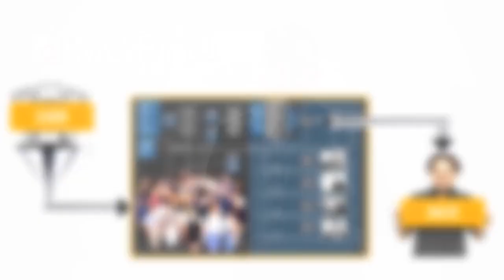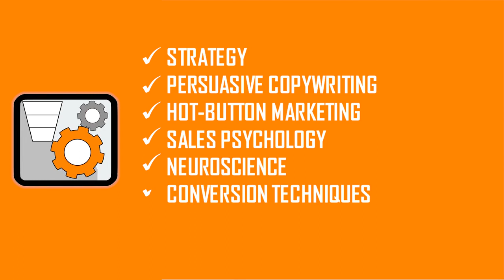If Your A Pool Builder Then You Wont Want to Miss This Short Video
Unlock the power of Cyber Funnels to outfox competitors and streamline customer acquisition. Cyber Funnels are automated, 24/7 systems, combining strategy, persuasive copywriting, hot button marketing, sales psychology, and more into a singular, powerful tool.

Here's What You'll Discover:
- Effortless Integration: Automated system that requires no new learning from your team.
- Continuous Engagement: Keeps prospects engaged, providing information at the right time.
- Tailored Journey: Guides prospects at their pace, ensuring no one is overlooked.
- Cohesive Messaging: Delivers a unified story, unlike the fragmented approach of competitors.
- Building Trust: Creates a bond with customers by providing helpful, reliable information.
- Strategic Edge: Outperforms competitors with a unique, effective marketing approach.

Bonus: Get our eye-opening book, "The Deadly Dozen Manifesto", identifying 12 critical threats inside your business.